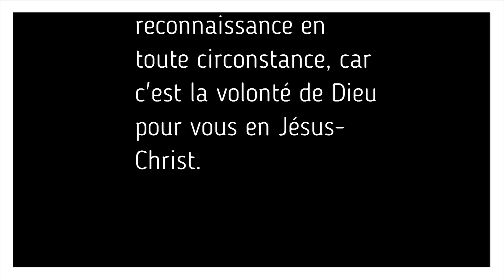#11 Chronique salle de bain avec Marie Ray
C'est l'histoire d'un homme qui n'aimait rien ni personne...